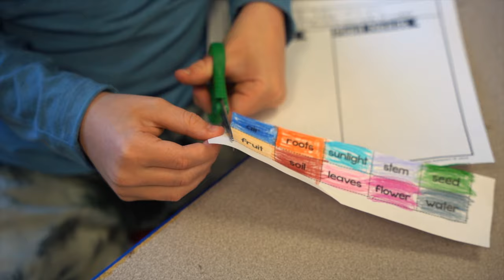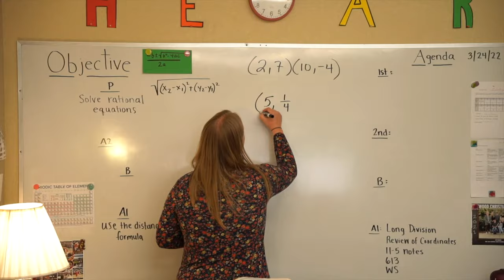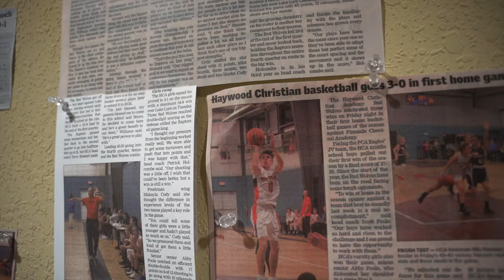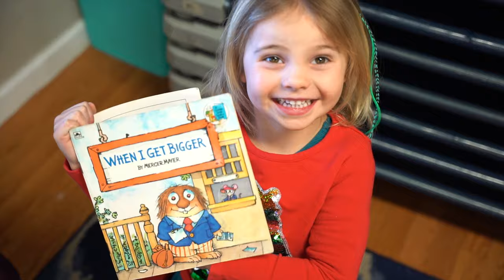Haywood Christian Academy | School Video